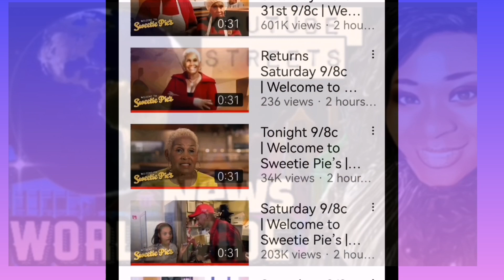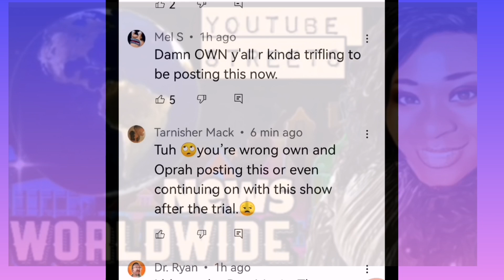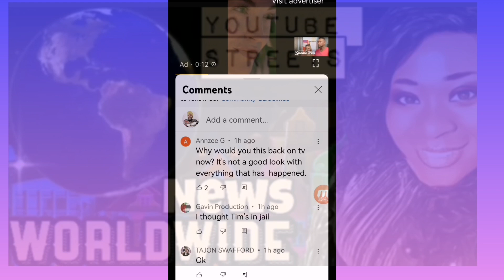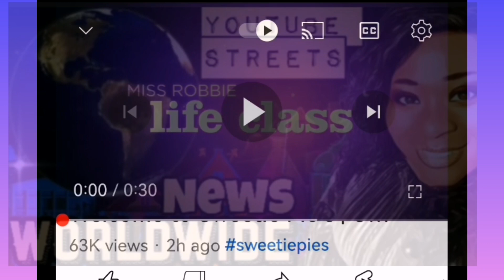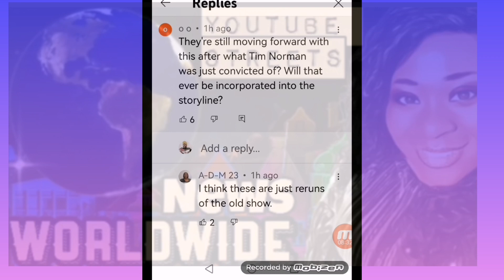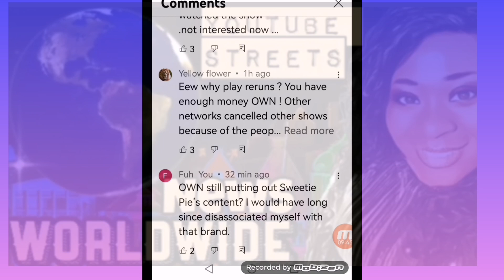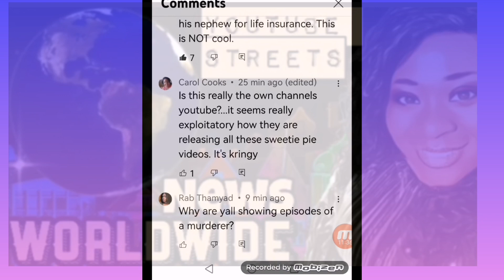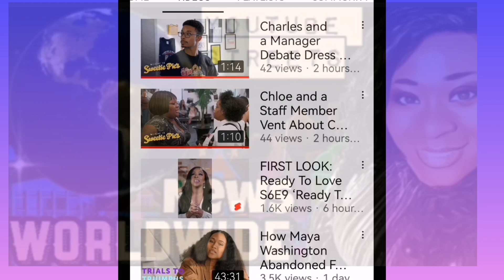Network Show Small short video of the SWEETIE PIES Tim Norman Episode